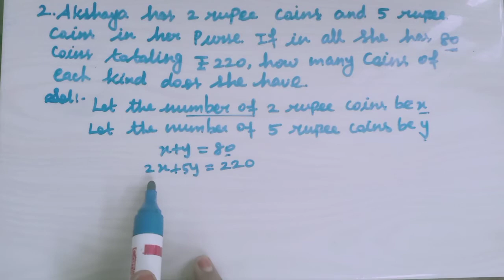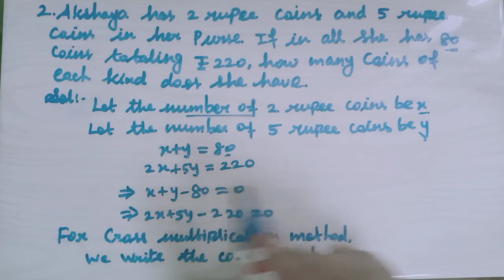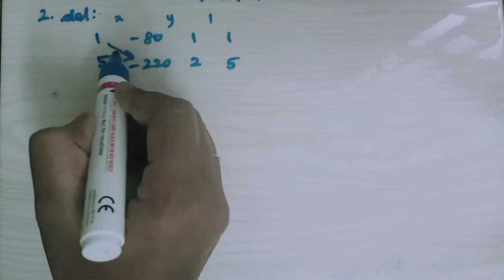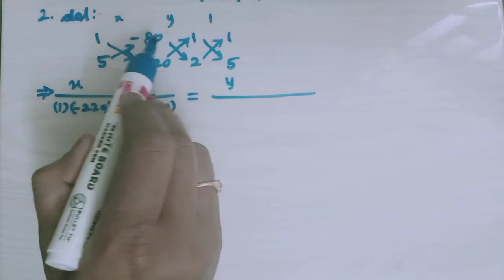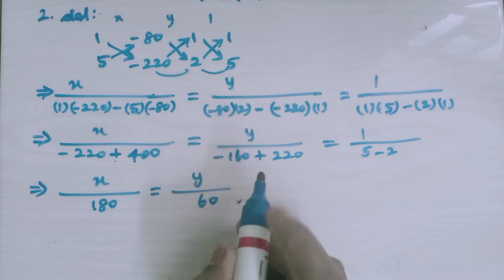9th standard Maths new syllabus 2020//9th STD MATHS (chapter-3) Exercise:3.13-2 Sum..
Samacheer,9th standard Maths,IX Maths, New syllabus 2020, ALGEBRA,sum explanation,Ninth Standard,..(Exercise:3.13-2 sum)..